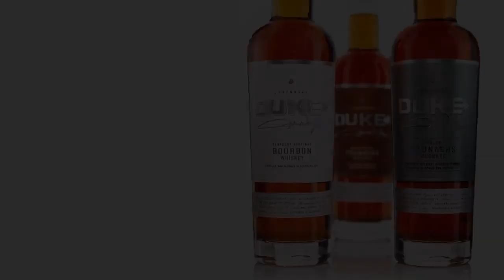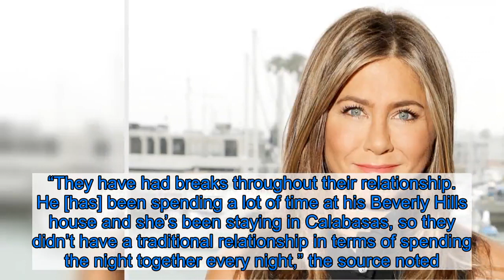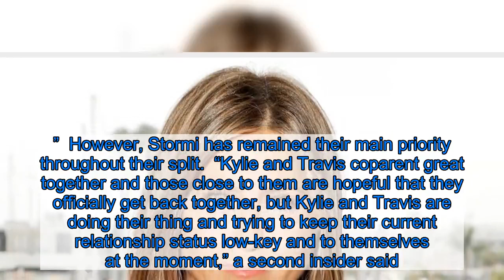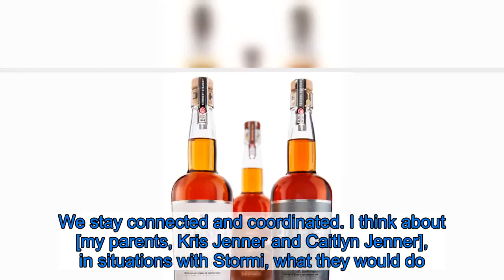Kylie Jenner and Travis Scott Are Back Together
They just couldn’t stay apart! Kylie Jenner and Travis Scott are back together, according to multiple outlets.    Entertainment Tonight reports that the pair have been back together for about a month, while a source told In Touch that they are giving their relationship another try despite the fact that Jenner has trust issues.  The reconciliation comes five months after Us reported the couple were taking a break on their two-year romance. “Kylie and Travis have been on and off at various times throughout their relationship,” a source revealed at the time. “Kylie still loves Travis and this isn’t considered a full breakup to either of them.”  A separate insider reiterated that this was not the first time Jenner, 22, and Scott, 27, called it quits. “They have had breaks throughout their relationship. He [has] been spending a lot of time at his Beverly Hills house and she’s been staying in Calabasas, so they didn’t have a traditional relationship in terms of spending the night together every night,” the source noted. “This is not a traditional relationship, but they have been very much in love.”  In fact, Us revealed that the two — who share 2-year-old daughter Stormi — were likely not over for good. “Everyone around them thinks they will get back together,” an insider said.  Jenner clarified where she and Scott stood two days after the news broke. “Travis and i are on great terms and our main focus right now is Stormi !!” she tweeted. “Our friendship and our daughter is priority.”  The rapper, for his part, took aim at rumors of infidelity. “It’a [sic] really affecting when you see false things said about u,” he wrote in an Instagram Story post. “Once again these false stories about me cheating are just simply not true. Focusing on life, music, and family at this moment is what’s real.”  An insider told Us in February that the pair have been “hanging out more and more, working on getting back together.”  However, Stormi has remained their main priority throughout their split.  “Kylie and Travis coparent great together and those close to them are hopeful that they officially get back together, but Kylie and Travis are doing their thing and trying to keep their current relationship status low-key and to themselves at the moment,” a second insider said.  The duo reunited on multiple occasions following their breakup. They took Stormi to a pumpkin patch two weeks after parting ways, spent Thanksgiving together and traveled to Disney World with their daughter in January. Scott was also present for Stormi’s 2nd birthday celebration last month.    “Kylie and Travis were such a great team and hands-on with Stormi,” a source told Us of an October 2019 outing to Nights of the Jack. “They were very involved with her, taking turns rolling her around in a pink, Ariel-themed stroller and were extremely attentive of her.”  Us confirmed in November 2019 that Jenner and Drake were “seeing each other romantically” after years of friendship. The twosome were spotte